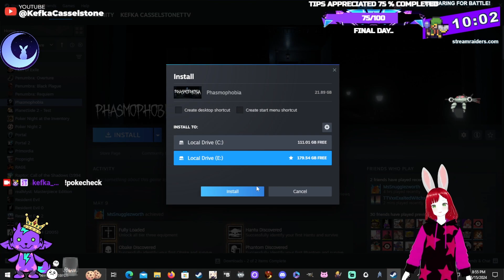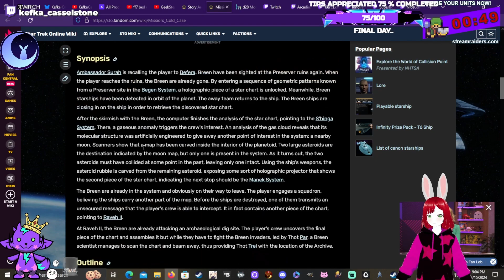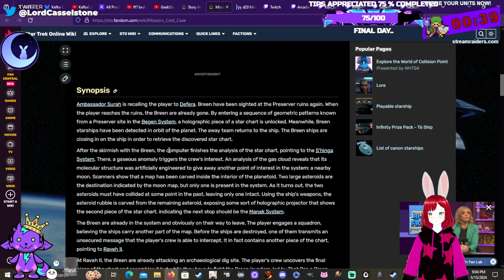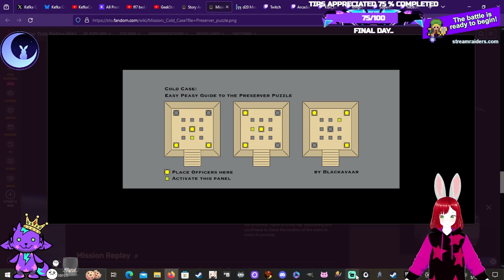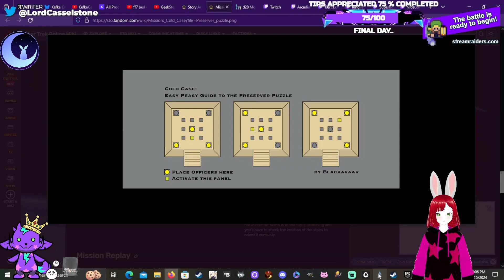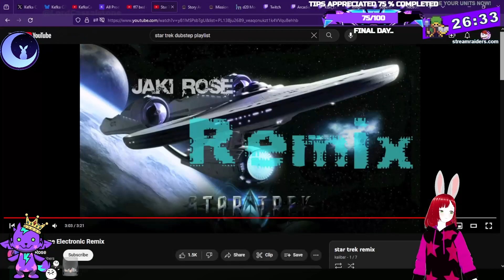Star Trek Online: The Borg Episode 43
Twitch streamer, vtuber, and variety gamer playing everything from RPGs, to FPS and Horror. I Live stream every Monday, Wednesday, Friday and Saturday 8 pm - 12 am CST